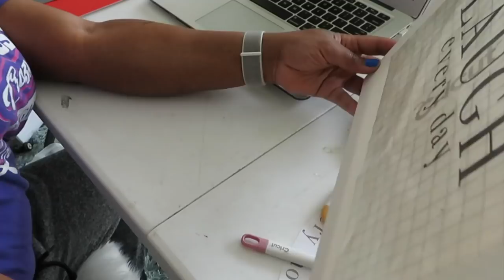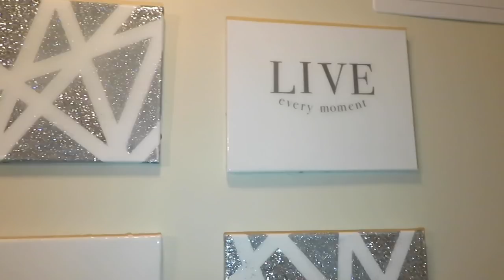LAUGH, LIVE, LOVE CANVAS DIY USING A CRICUT W/EPOXY FINISH|WALL DECOR|ABSTRACT WALL ART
LAUGH, LIKE, LOVE CANVAS DIY USING A CRICUT W/EPOXY FINISH|WALL DECOR|CANVAS WALL ART|CRICUT DIY|EPOXY FINISH|ABSTRACT WALL ART

HI GUYS!!
THIS CANVAS WALL ART CAN BE USED IN ANY HOME, OFFICE OR AT ANY EVENT. ITS EASY AND FUN. ENJOY!!
I LOVE TO HEAR YOUR FEEDBACK.

HAPPY CRAFTING!

CODE: CHBROWN

~CANVAS (these are 11x14)
~MOD PODGE
~GLITTER
~TAPE
~EPOXY
~HEAT GUN

BY: BAD SNACKS
TRACK: EASY SATURDAY